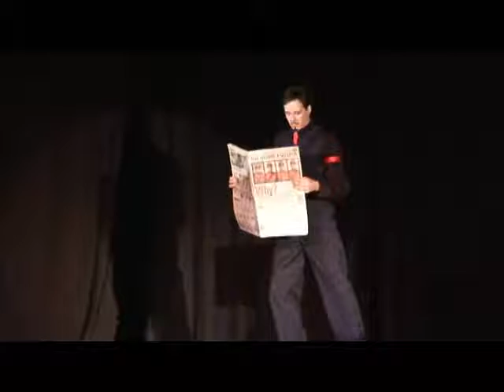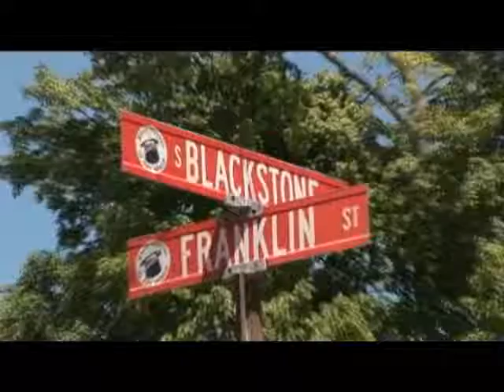Street Of Cards - Over The Rainbow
The "Street of Cards" is a documentary film about the real brotherhood of magic. With out the dazzle and flash or large productions of any modern day magician, there exists a 75 year society that gathers somewhere over the rainbow yearly in the "Magic Capital of the World" A little know place Colon, Michigan frozen in time deep in Americas heartland.